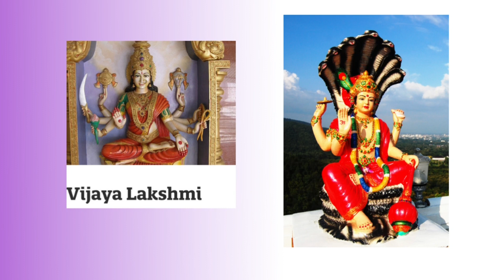Laali Aadinaal Lakshmi-Mahenthri Pillay-South African Vocalist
Laali Aadinaal
Oonjal Song
Dedication to Mother Lakshmi
Ragam:Kanada
Mahenthri Pillay
South African Vocalist